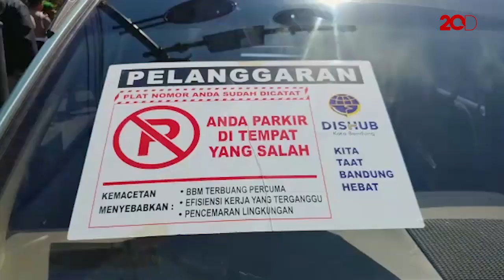Cabut Pentil Mobil Parkir Sembarangan di Bandung Mulai Berlaku!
Operasi cabut pentil bagi mobil yang diparkir sembarangan di Bandung mulai berlaku hari ini. Operasi langsung digelar. Tiga mobil jadi korban. Yang mau ke Bandung, jangan parkir sembarangan ya.